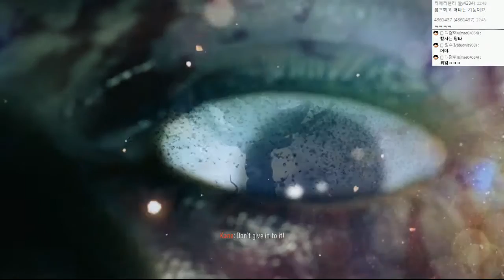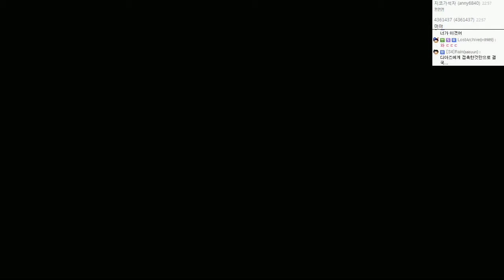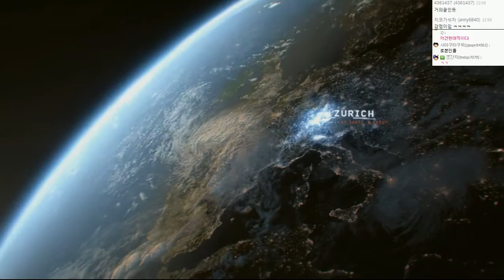신작!로보캅이되가는 콜오브듀티 : 블랙옵스3 | #19 - by조마문 (PC) ( 60프레임 , 풀옵션 , 초고화질 , Call of Duty: Black Ops III )